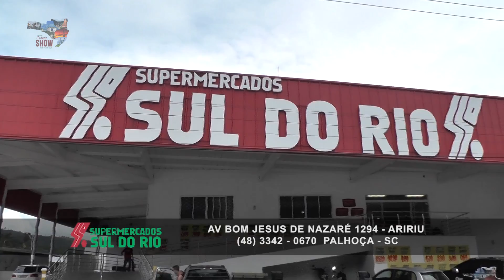Supermercado Sul do Rio no Programa Cidade Show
Supermercado Sul do Rio
4 lojas em Palhoça SC